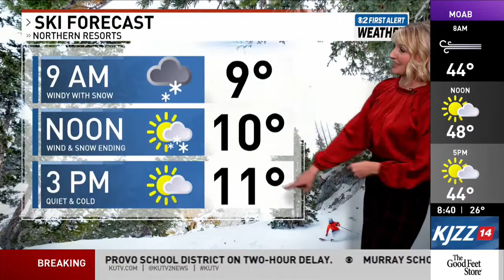Utah ski resorts get up to a foot of new snow in overnight storm (December 2, 2022)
A fast-moving snow storm moved through Utah late Thursday into Friday morning, dropping up to a foot of fresh powder at some ski resorts.

Get the latest forecast here from the KUTV 2News First Alert Weather team